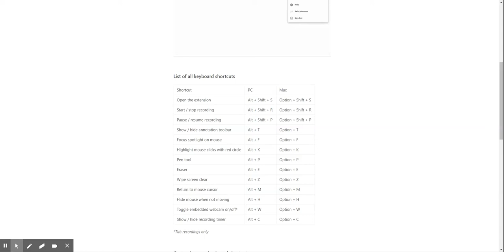Master keyboard shortcuts – Screencastify